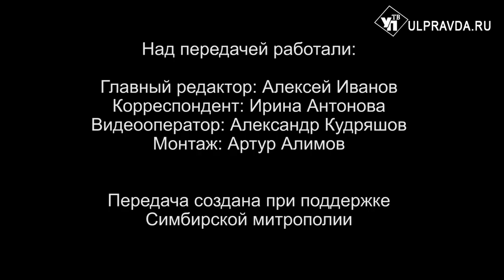Вопросы о религии. Какую молитву ульяновцам читать о сохранении мира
Мы продолжаем «Беседы с архипастырем» с митрополитом Симбирским и Новоспасским Лонгиным. Сегодня вы услышите ответы на следующие вопросы: можно ли молиться по соглашению; обязательно ли зажигать свечи во время молитвы; бывают ли «сильные и слабые» священники, «светлые и темные» храмы; какую молитву читать о сохранении мира.